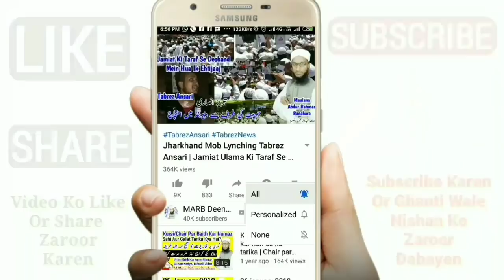Surya Grahan Kab Hai 2019 | Suraj Grahan Kyun Hota Hai In Islam | Solar Eclipse 2019 | سورج گرہن کب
Surya grahan 2019 date and time yani suraj grahan kab hai 2019 or suraj ko grahan kyun lagta hai in islam new bayan yani is video mein aap ko ye bataya gaya hai ke suraj grahan kab hai or surya grahan kyun hota hai date or time kya hai Islamic Bayan by Mufti Abdur Rahman Banahara MARB Deeni Malumaat YouTube Channel

2⃣ WhatsApp Par Ham Se Judne Ke Liye Aap Apne WhatsApp Number Se Hamare WhatsApp Number Ko Apna Naam Aur Mukammal Adress Ke Saath Add Likh Kar SMS Send Karen,

3⃣ Koi Sawal Yani Masla Masaail Puchna Ho To Aap Comment Ke Zarya Puch Sakte Hain Ya Mufti Sahab Ke Number Par Call Kar Ke Puch Sajte Hain,

4⃣ Channel Ke Bare Mein Kuch Batana Ho Ya Aap Apni Video Dalna Chahte Hain Ya Koi Koi advertise karvana Chahte Hain To Rabta Kar Sakte Hain,